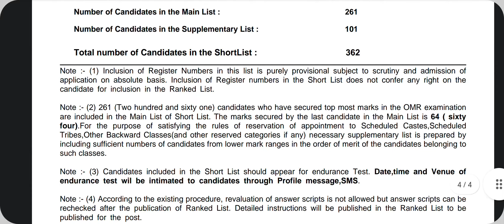Beat Forest officer Result 🎉 BFO Pathanamthitta result. Cutoff? Kerala psc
Beat Forest officer Result 🎉 BFO Pathanamthitta result. Cutoff? Kerala psc keralapsc keralapsc civilservices playandstudy kpsc cpo degreemains degreemains upsc upsc subinspector psc universityassistant @Aarambhhhhh